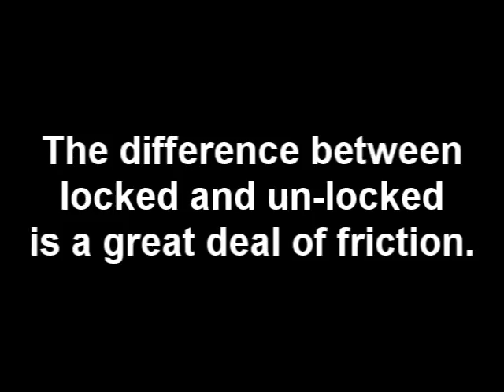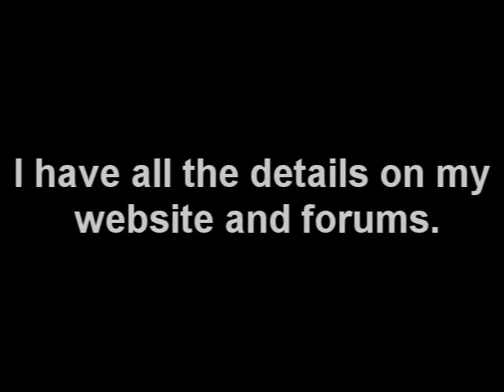Polaris RZR Turf Saver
I installed a Intl. RZR diff so I can unlock it. Much easier to turn, and push out of the garage. No more chewing tires on pavement, and eating up the yard.
I like it so well, I could ride un-locked all the time.
I have all the details on my site and forum.